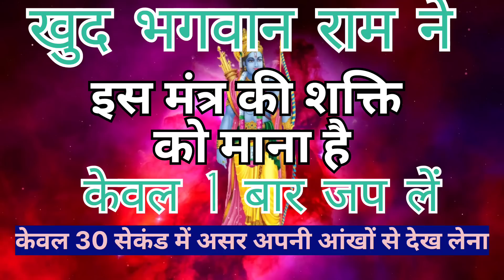खुद भगवान राम ने इस मंत्र की शक्ति को माना है केवल एक बार जप ले 30 सेकंड में असर शुरू ।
21 बार अभी बोले और तुरंत जादू देखें।